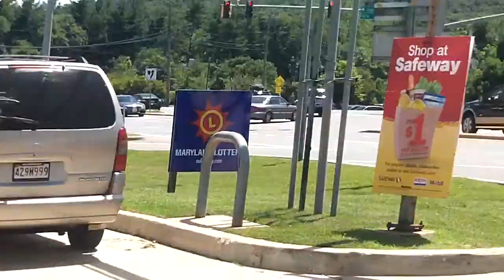Men Making a Difference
Good day with the people